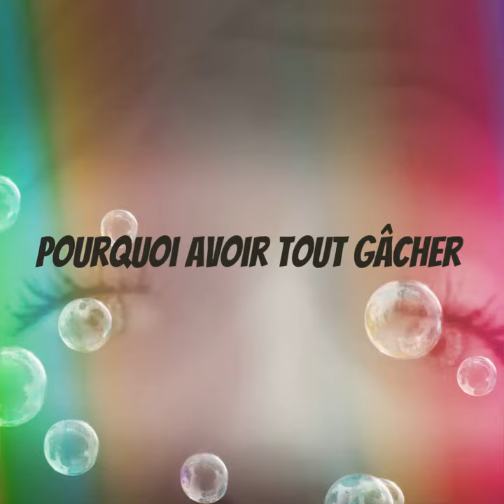30 septembre 2020